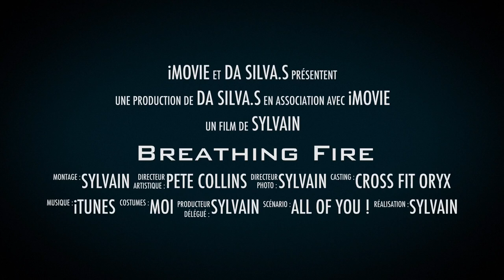Breathing fire Day CrossFit Oryx